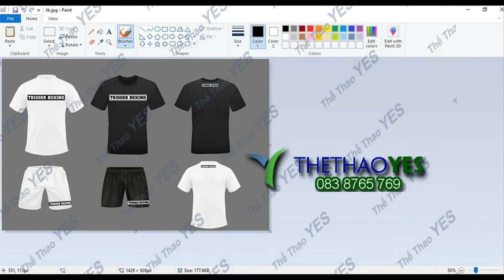Công ty may đồ thể thao TRIGGER BOXING - Thể thao YES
Ngày nay, thay vì để các nhân viên PT thoải mái mặc bộ quần áo tự do thì nhiều đơn vị phòng tập đã lựa chọn may đồ thể thao đồng phục. Đây là một sự thay thế hoàn hảo với những ưu điểm vượt trội. Hơn thế nữa đồ thể thao đồng phục còn khiến cho người mặc tự tin khi cùng các đồng nghiệp được khoác lên mình bộ đồ thể thao cùng mẫu mã và màu sắc.
Những bộ đồ thể thao đồng phục không chỉ mang đến sự thoải mái, năng động cho nhân viên mà còn ẩn chứa những ý nghĩa to lớn đối với mỗi đơn vị. Nhân viên không phải mặc những bộ đồ thể thao đồng phục cứng nhắc và đơn điệu khi đến phòng tập nữa. Và các đơn vị cũng nhận thấy rằng việc lựa chọn may đồ thể thao đồng phục là quyết định đúng đắn.
Chính vì hiểu được điều này nên đơn vị phòng tập TRIGGER BOXING. Đã nhanh chống đặt may cho đơn vị mình những bộ đồ thể thao TRIGGER BOXING đẹp và chất lượng tại Thể thao YES

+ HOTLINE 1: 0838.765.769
+ Trưởng phòng Sản xuất : 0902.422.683 ( Mr . San )